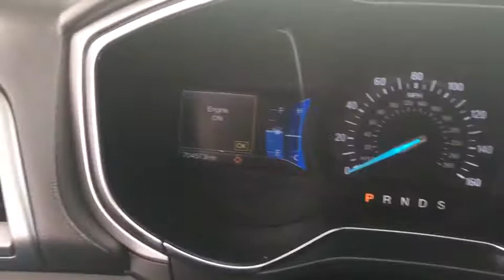2013 Ford Fusion Peoria, Surprise, Avondale, Scottsdale, Phoenix, AZ 45820A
2013 Ford Fusion SE - Stock#: 45820A - VIN#: 3FA6P0H73DR209140